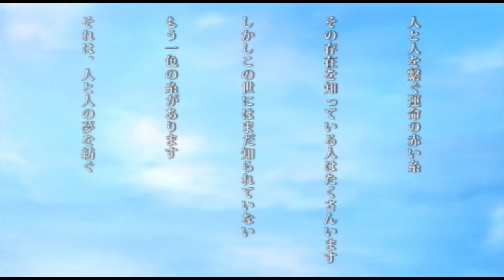bless4「 夢つむぎ ( Yumetsumugi ) 」PV short movie 1/4